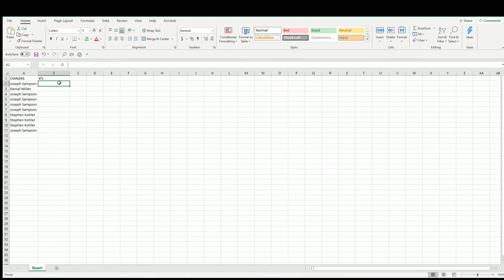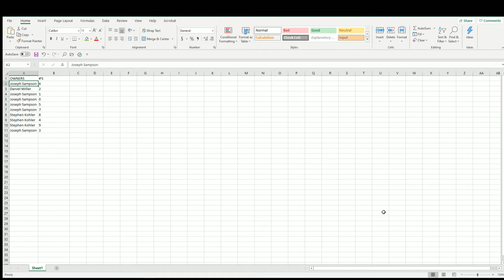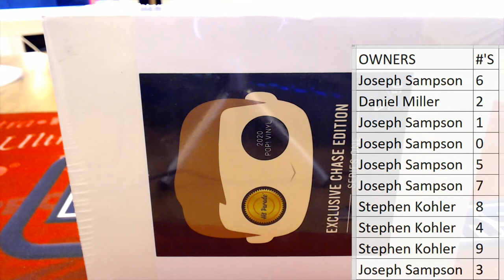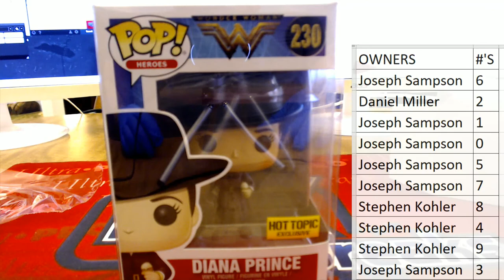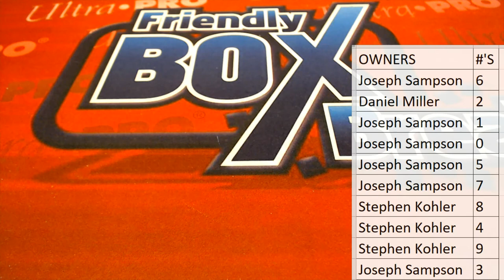2020 Hit Parade POP Vinyl Exclusive Chase Edition ID POPCHASEHP105